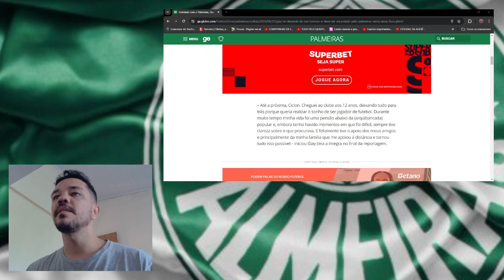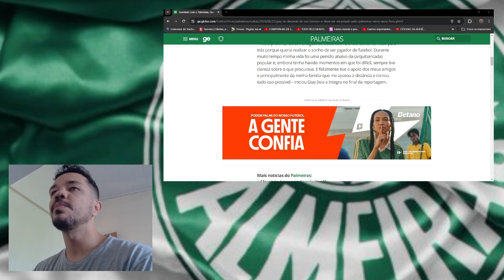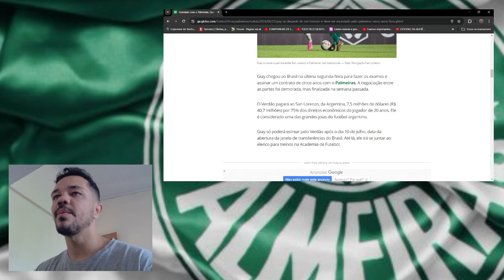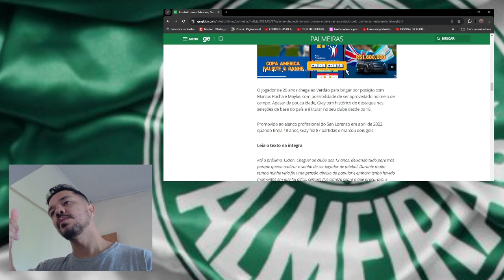MEIA SE DESPEDE DO SAN LORENZO / GIAY ACERTADO COM O PALMEIRAS É O NOVO REFORÇO DO VERDÃO